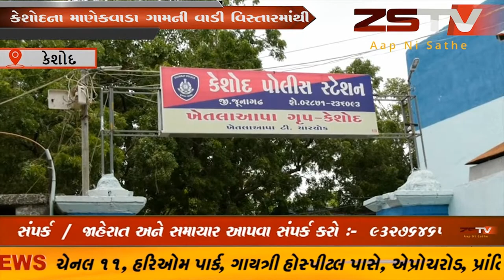કેશોદના માણેકવાડા ગામની વાડી વિસ્તારમાંથી ૬૯૧ પેટી વિદેશી દારૂ ઝડપાયો